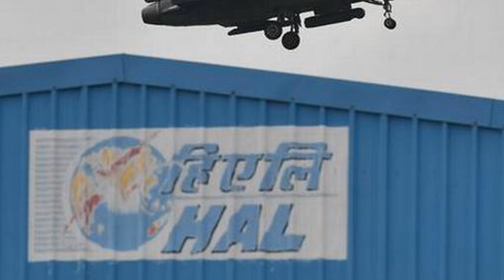ரோல்ஸ் ராய்ஸ் நிறுவனத்துடன் இணையும் ஹெச்.ஏ.எல் !!